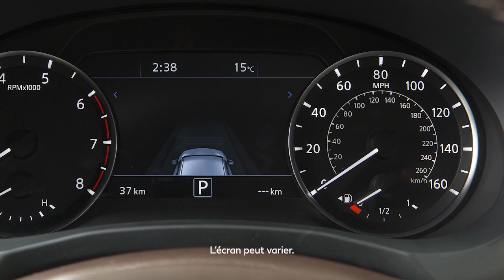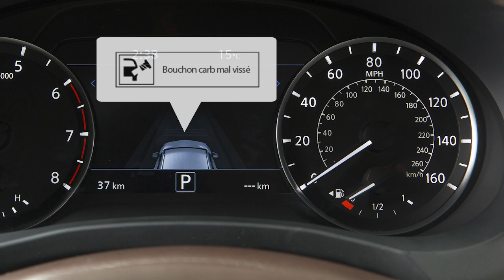2024 INFINITI QX55 - Fonctions du carburant